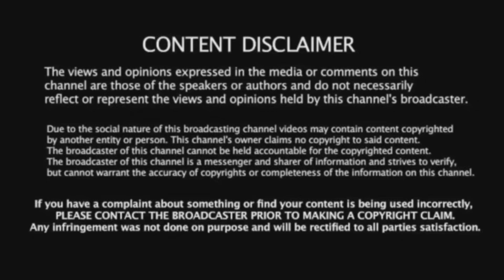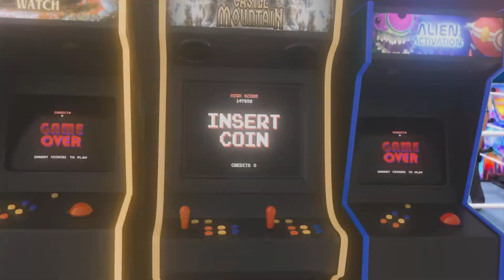Fortnite - Pink'ish of Doom